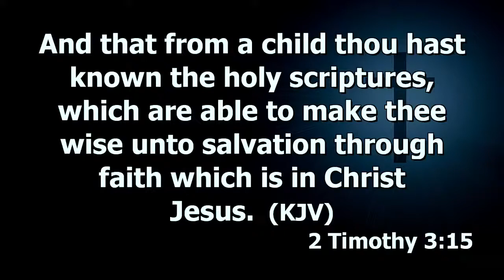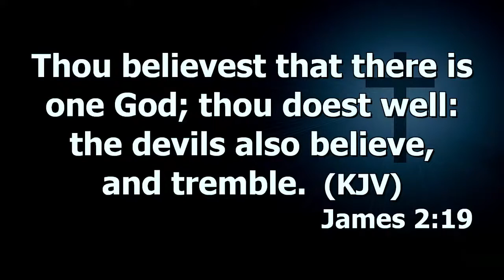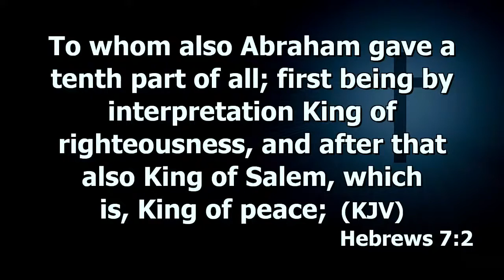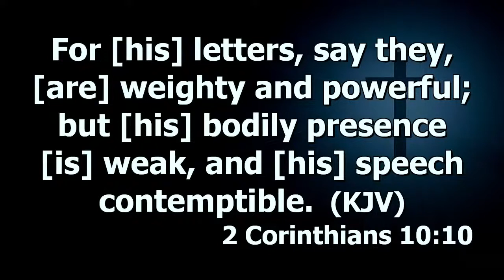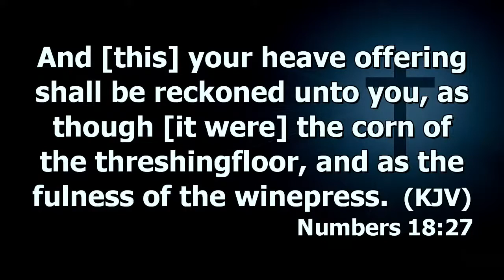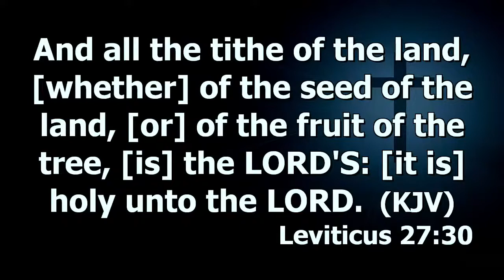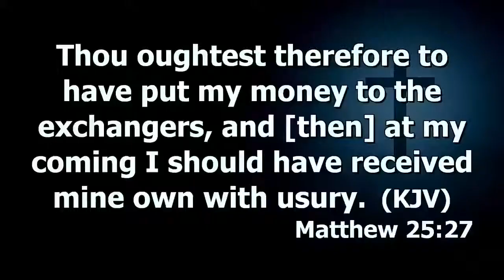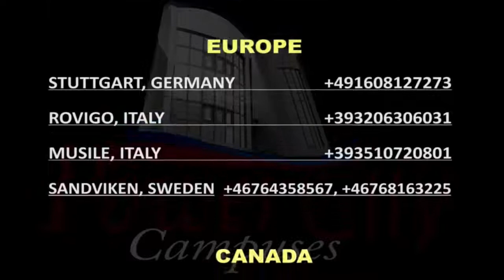The Doctrine Of Tithes And Tithing Prt.1 | Dr. Abel Damina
SUNDAY 14TH MARCH 2021 1ST SERVICE
Haggios Graphai